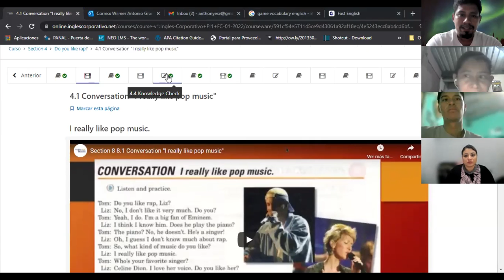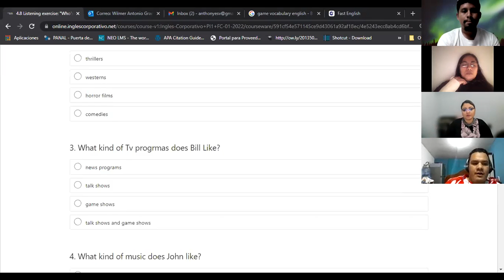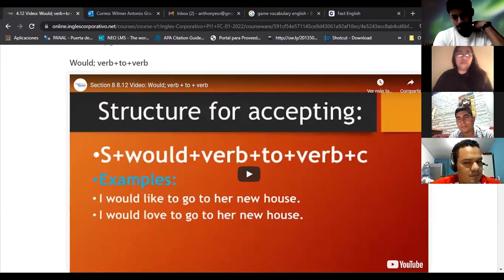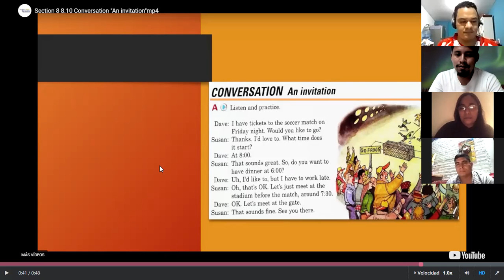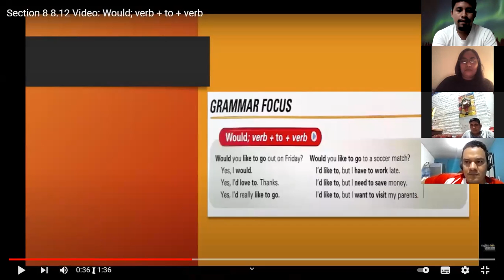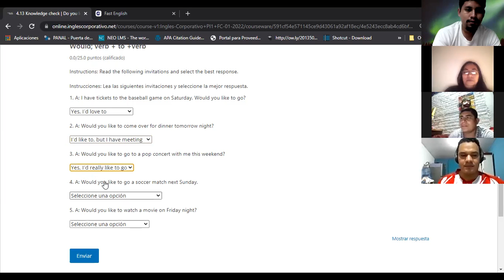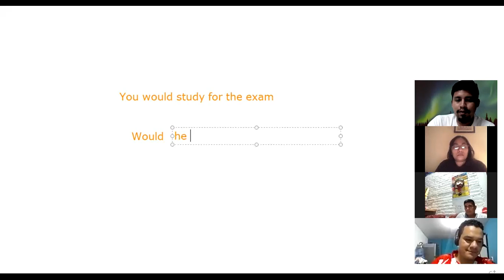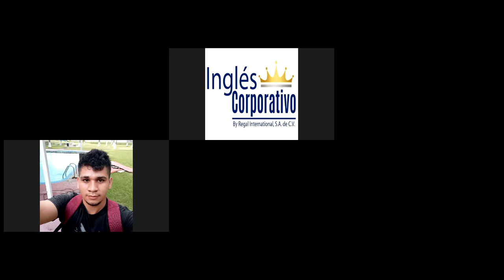Ingles Corporativo-Class 10 - Would; verb+to+verb